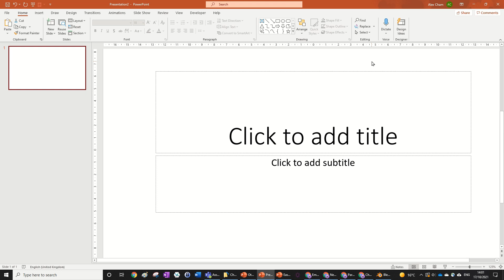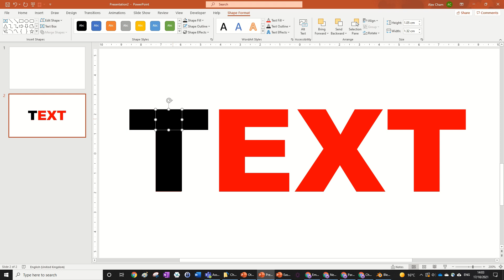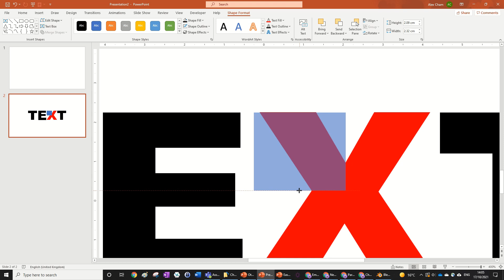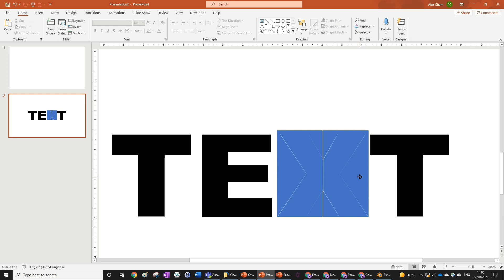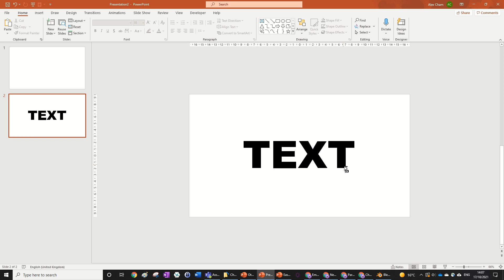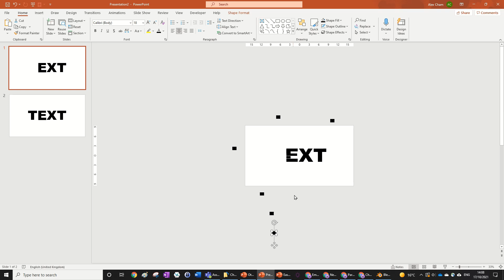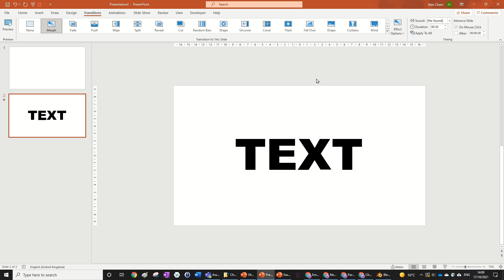Particle Text Animation in PowerPoint | EASY Tutorial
Learn THIS particle text animation in PowerPoint in an easy to consume tutorial.

Software used: Microsoft PowerPoint Office 365

Presenter: Alex Cham

Like this video, if you found it helpful and instructive and also to show me the content you enjoy!

0:00 - Intro
0:25 - Making the Text Particles
5:42 - Setting up the Animation

🔸 PowerPoint Tutorials
🔹 PowerPoint Animation
🔸 Beginner PowerPoint Tutorials
🔹 One Minute PowerPoint Tutorials
🔸 Easy PowerPoint Animation
🔹 Complex PowerPoint Animation
🔸 Text Animations in PowerPoint
🔹 How to make Professional Infographics

The information applies to the Microsoft PowerPoint 365 version. It may apply to other previous versions, but a fully updated version of PowerPoint would work the best.